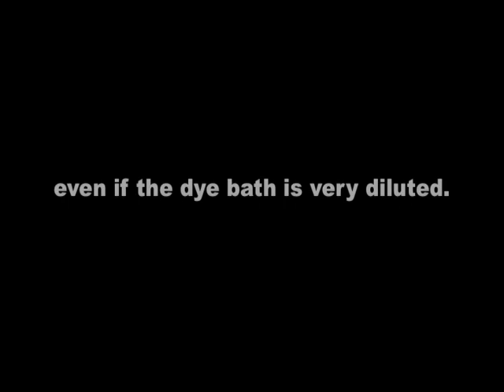Jacquard's Color Magnet Slide Show Movie 2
Color Magnet™ is a dye attractant that magically attracts more dye where it is applied. Use it in combination with any color, or type, of Jacquard dye. It doesn't stiffen fabric, so the two-toned result is perfectly soft.

Color Magnet™ for Screen Printing
This thicker formulation of Color Magnet™ was made specifically for screen printing. It can also be used for stamping or stenciling.

Size
16 fl oz/.47 L (CHM3900)

Instructions
Apply Color Magnet™ directly from jar to fabric by screen printing, stamping or stenciling. Let dry thoroughly. Drying can be aided by the use of a hair dryer. Dye according to dye package instructions. Color Magnet™ will attract more dye where it has been applied.

Color Magnet™ Pen
This more liquid formula of Color Magnet™, presented in a convenient pen, is perfect for personalizing designs by drawing, stamping or stenciling.

Size
45 ml (CHM3910)

Instructions
Shake well and apply by drawing, stamping or stenciling. Let dry thoroughly. Drying can be aided by the use of a hair dryer. Dye according to dye package instructions. Color Magnet™ will attract more dye where it has been applied.